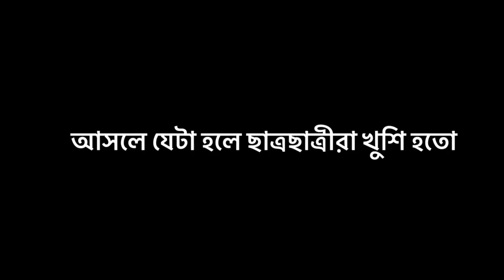[Rip Newton] Orko Al hasib Orko ❤Gang Unknown Official